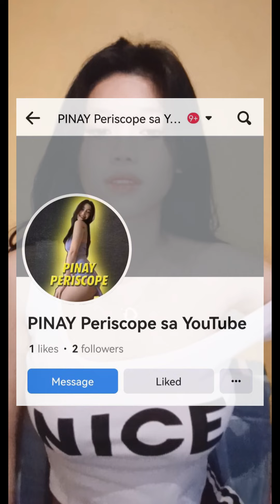Good Girl ang inyong Bebe Girl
Bebe - BIGO Live Update 0629

This is your PINAY PERISCOPE channel. Featuring filipina Livestreamers and Influencers.
If your looking for live periscope, periscope live, periscope girls or periscope broadcast this is the right channel for you.